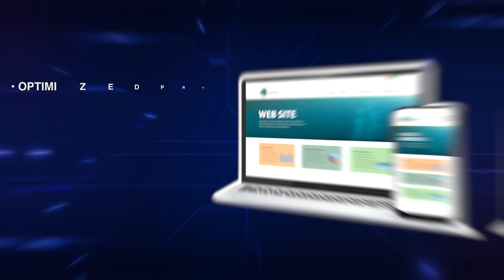SocialCRM Shop Marketing to Grow Your Business (promo)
SocialCRM delivers powerful digital marketing tools like targeted promotions, verified customer reviews and social media marketing services to help auto repair shops grow their businesses by retaining current customers and acquiring new ones.